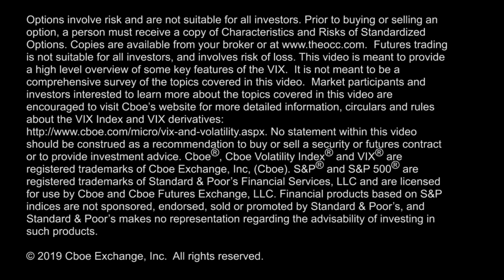Low Interest Low Volatility